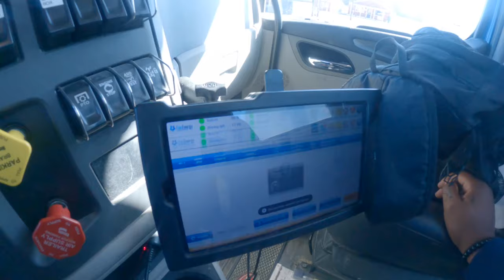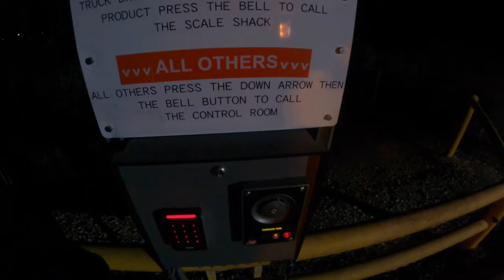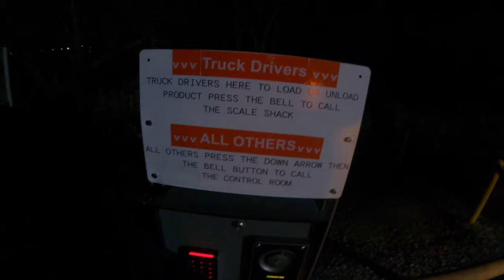My CDL Changed My Life : I DROVE TO BATON ROUGE TO PICK UP THE MOST PAYING LOAD! Episode 33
If you enjoyed the video make sure to:
3. Turn Post Notifications on to be Alerted for Next Video

Upcoming channel to motivate all ages!

Socials Below (Instagram/Tiktok):
Trellful